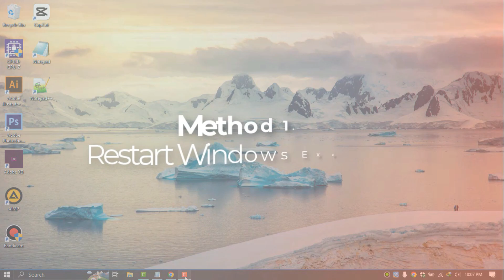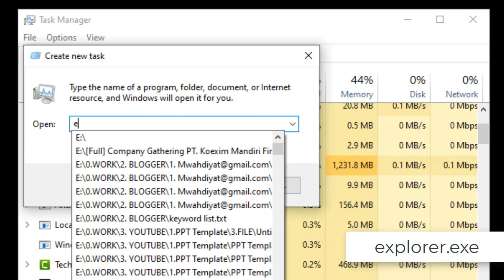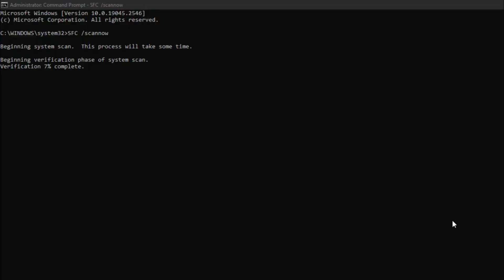How To Fix Start Menu Not Working Windows 10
How to fix start menu not working windows 10 - We can no longer deny that Windows has become one of the most widely used operating systems by computer / laptop users to date.

Windows has provided a variety of features and services that support our daily activities, but under certain conditions, Windows users also experience error problems, even though it doesn't happen often.

When talking about problems with Windows, there is one obstacle that often makes computer/laptop users feel annoyed when they experience it, namely the Start menu error, can't be clicked.

Usually this problem is also accompanied by other applications attached to the Windows Taskbar. So how do you fix the start menu that can't be clicked? You can follow this tutorial.

This video is relevant to the search:
how to fix start menu not working
how to fix start menu can't clicked
how to fix start menu not opening windows 10
how to fix start button not working on windows 10
how to fix start menu windows 10
how to fix if start menu is not working in windows 10
how to fix start menu
how to fix windows start menu not working.